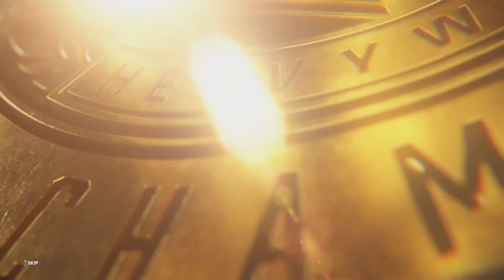I C CHAMPIONSHIP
1ST MATCH OF THE 1ST SMACKDOWN OF MAY.